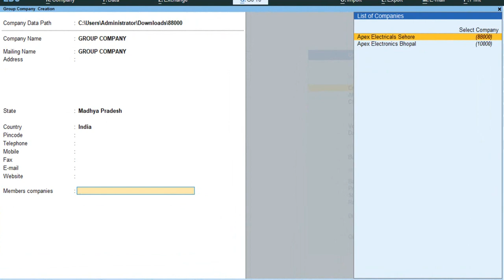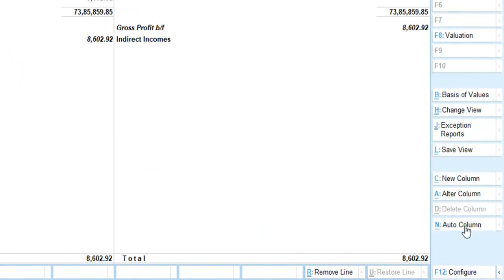33 | Group Company in Tally Prime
Learn Complete Tally Course with Accounting and GST for Free in Hindi at Eminence learning hub
Completely free for Accounting aspirents  and also usefull videos for Tally Prime users.

Here we upload videos which are based on
TallyPrime, MS Word, MS Excel, MS PowerPoint, Internet Banking, IRCTC, Hindi Typing, ATM cum Debit Card, YouTube etc.

For most Important playlist of our channel visit once across this link hope you will find good one for you 👇